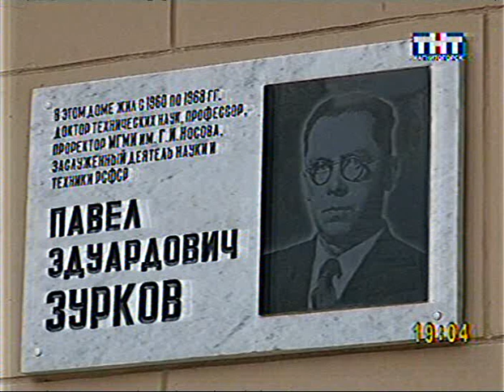Открытие доски Зуркову ПЭ канал ТНТ